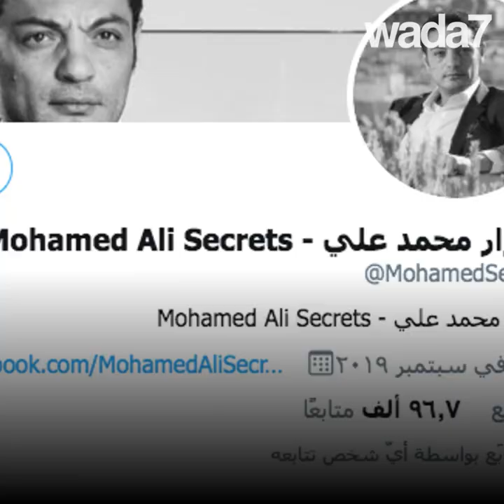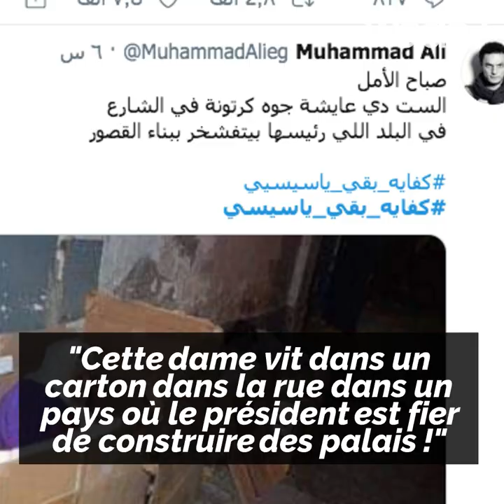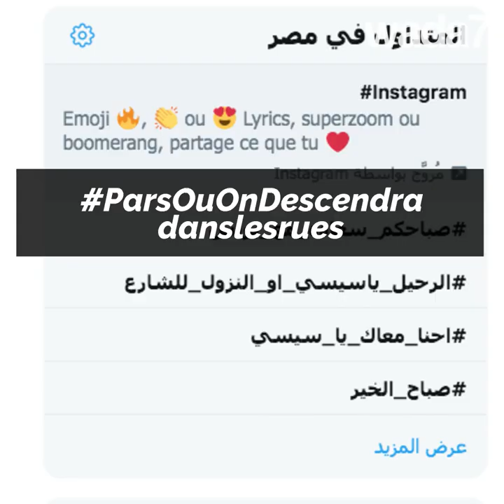Cet homme fait trembler le régime Al Sissi ! 😱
Un artiste et entrepreneur fait trembler le régime Al Sissi ! Voilà ce qu'a dit Mohamed Ali et comment Al Sissi a réagi ! 😱